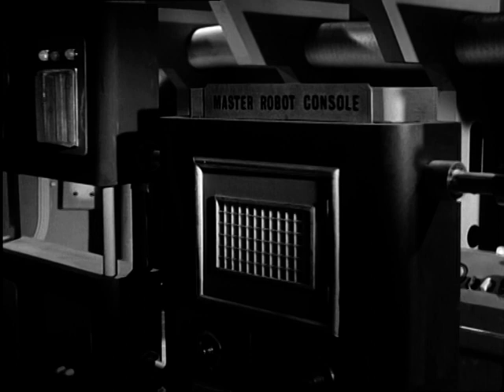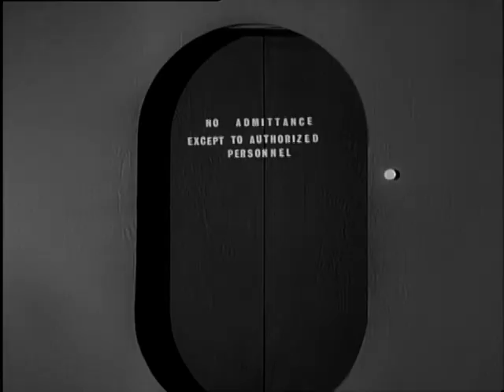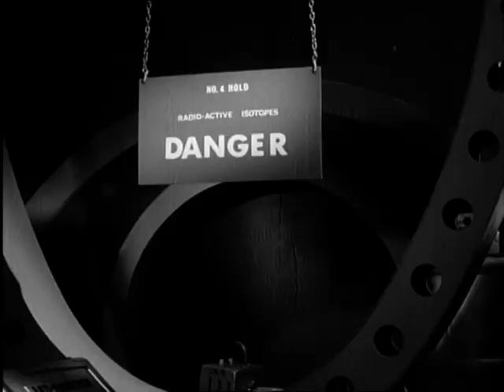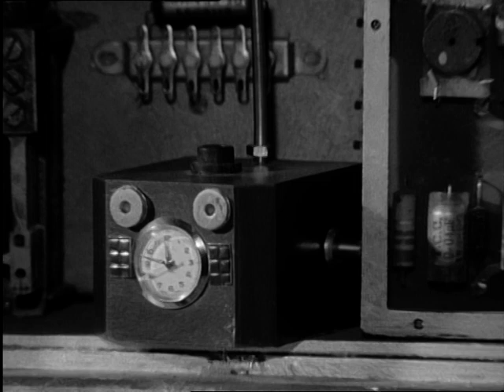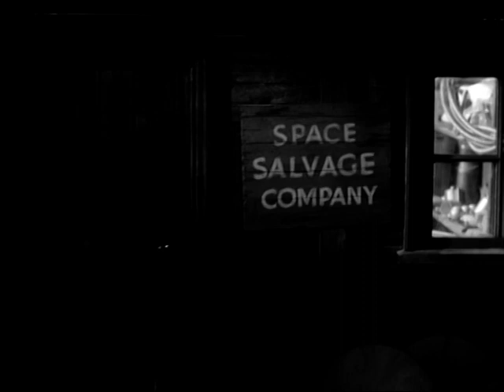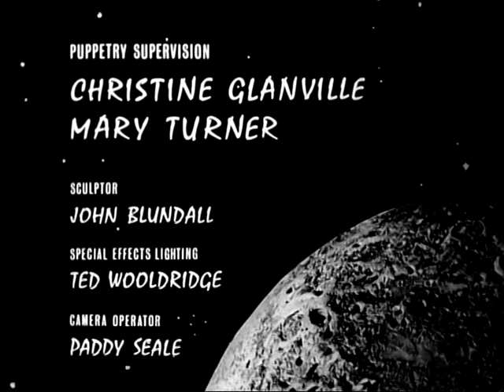Fireball XL5 - The Robot Freighter Mystery EP 27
The crew looks for the culprits behind the sabotage of several robot freighters in the area, suspecting a salvage company that seems to be benefiting from the damage.